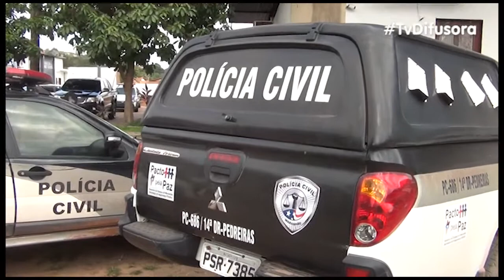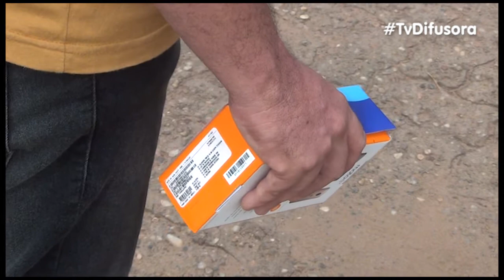HOMEM TEVE SEU CELULAR FURTADO APÓS TER DORMIDO EM UM BAR